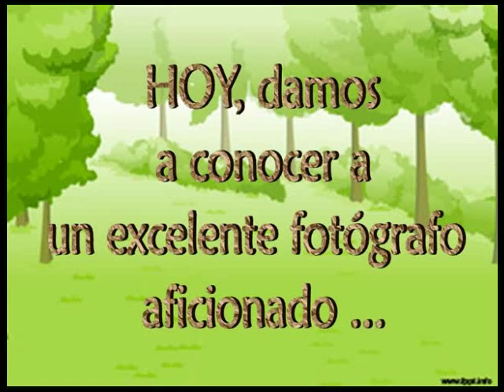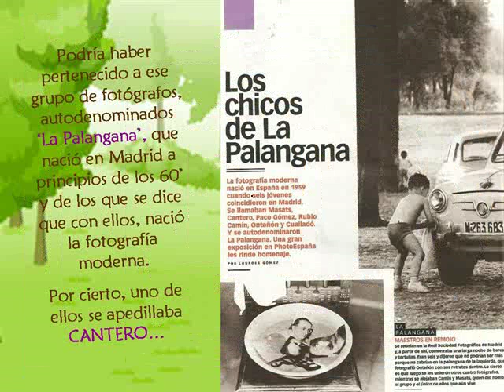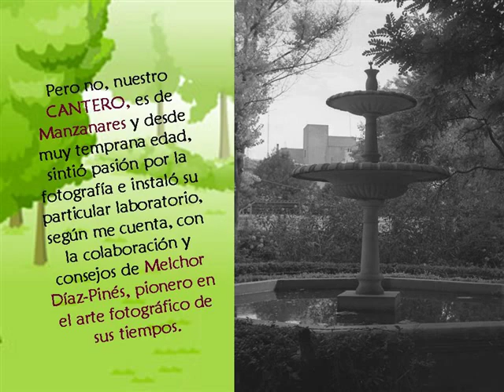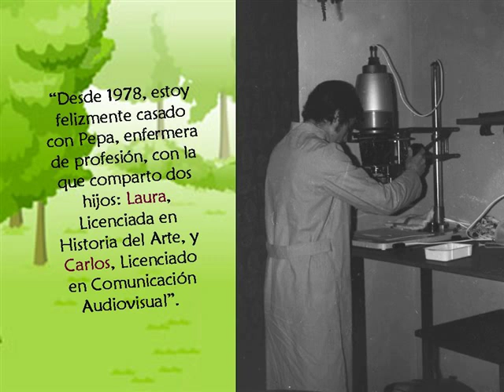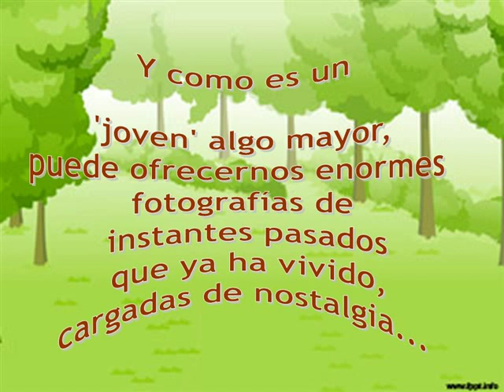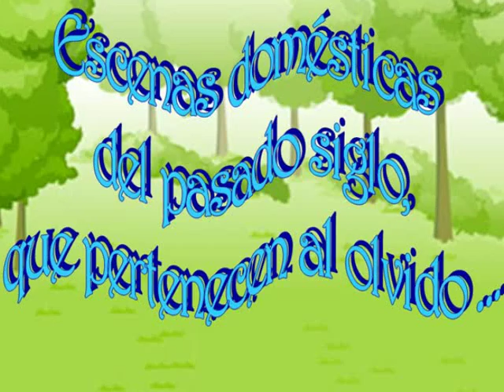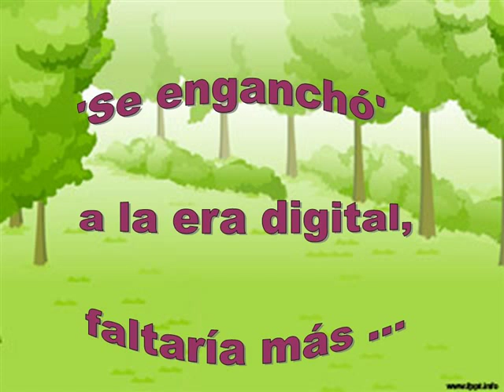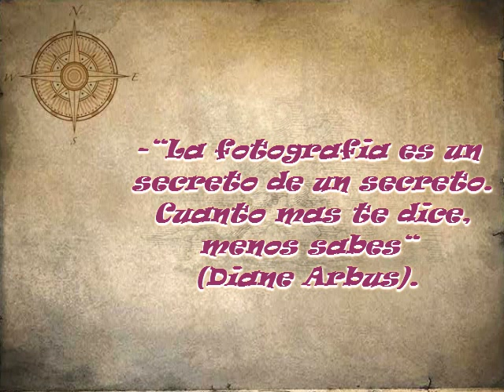MANZANARES Y SUS CREADORES: La fotografía de Carlos Caba Cantero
En este capitulo audiovisual, dedicado a Manzanares y su creatividad, puede uno embelesarse con la  imaginación y técnica fotografía del manzanareño CARLOS CABA CANTERO.

Su enorme afición desde temprana edad, le ha llevado a inmortalizar lugares, paisajes, animales, cosas, para completar una gran colección de fotografías, sobre todo de su larga época de blanco y negro.

Como hombre sencillo, humilde hasta extremos insospechados, amigo de sus amigos, aún me costó convencerle para que accediese a mostrar su obra a través de este pequeño montaje audiovisual.

¡Gracias, Carlos, ahora tienes más tiempo para dedicarlo a tu gran afición!. ¡Larga vida y buena singladura fotográfica. ¡Sigue deleitándonos con tus objetivos!.